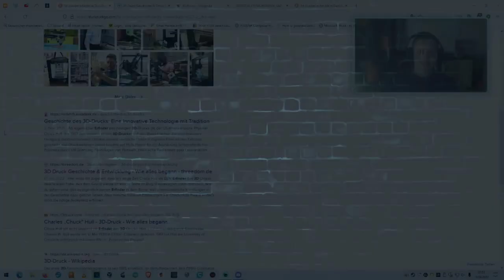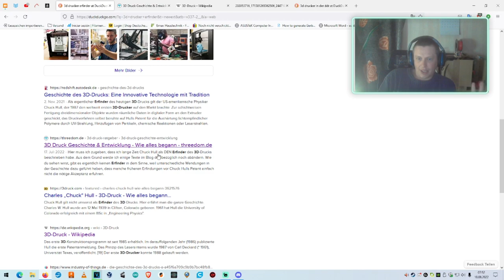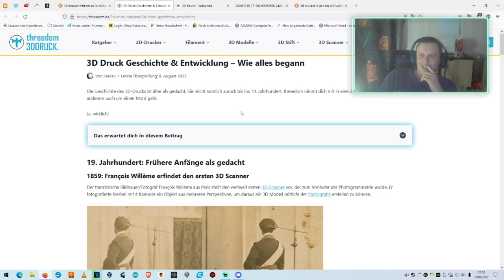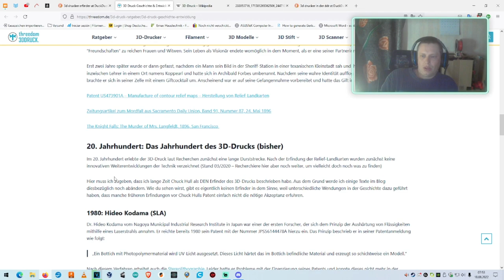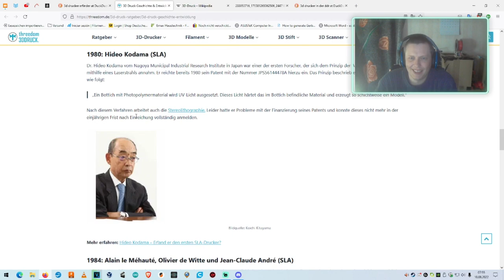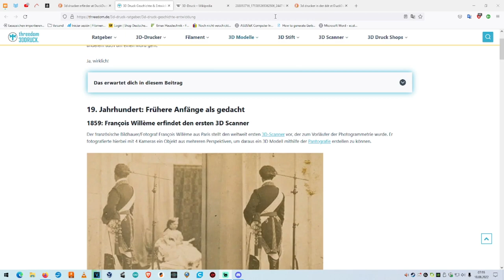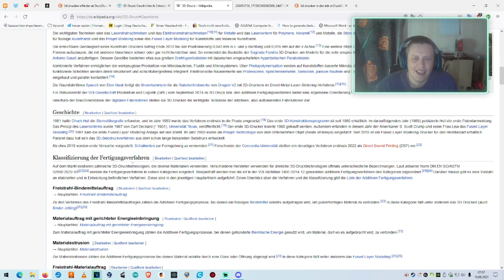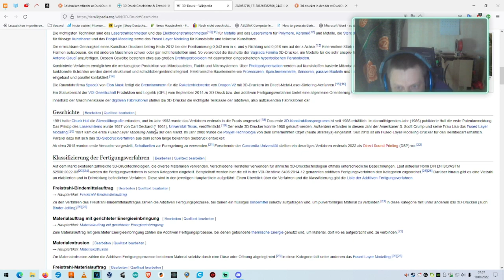Die Geschichte des 3D Druckers | History of 3D Print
Beschreibung:

Fast 100 Jahre!!! Unglaublich

PS:
Ich erhalte und nehme auch keine Bestechungen entgegen. Alle Links sind ohne Komerziellen Hintergrund!
Falls ihr Werbung bei meinen Vids seht, ich erhalte davon kein Geld und bin auch dagegen.